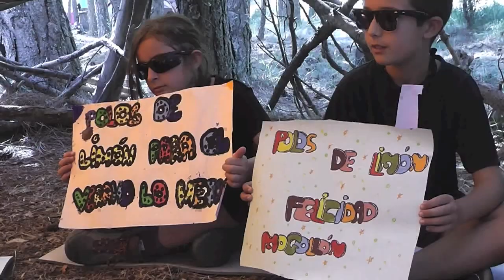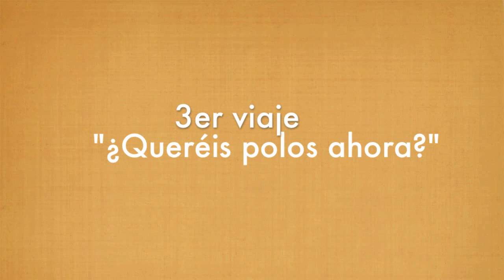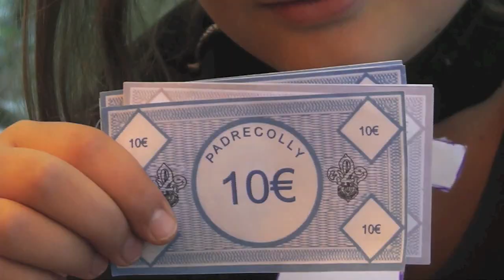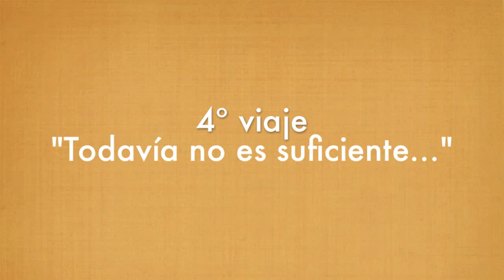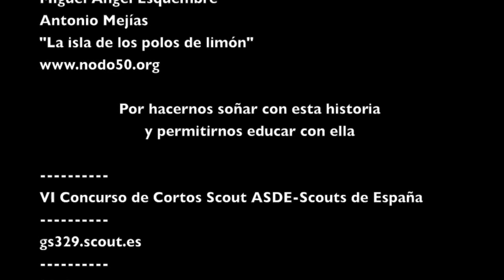La isla de los polos de limón GS Padre Coll 329